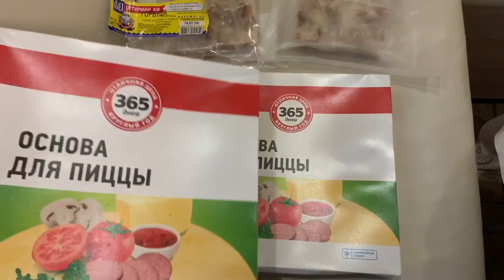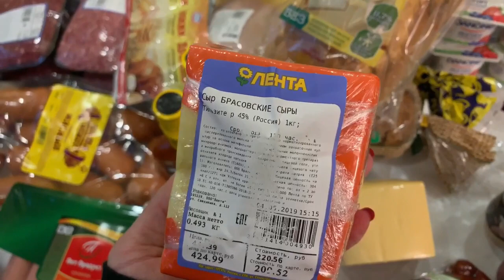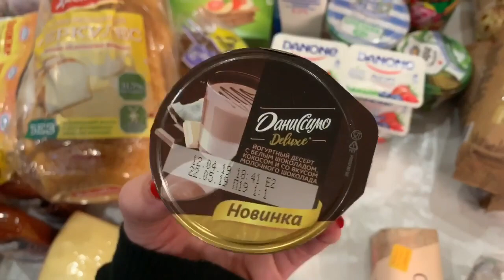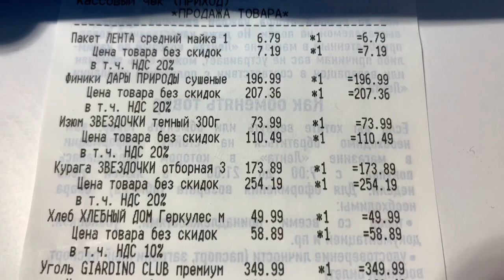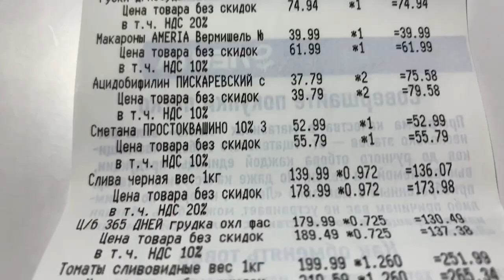ЗАКУПКА ПРОДУКТОВ В ЛЕНТЕ